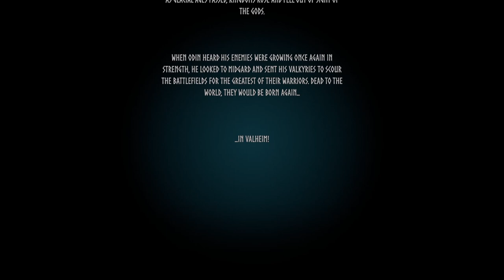Punching Trees! | Valheim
Jonathan and Ein start their adventure in Valheim! Brought by Odin himself they must fight back against the rising creatures meant to do harm to Midgard.